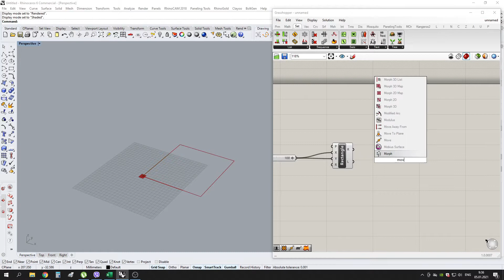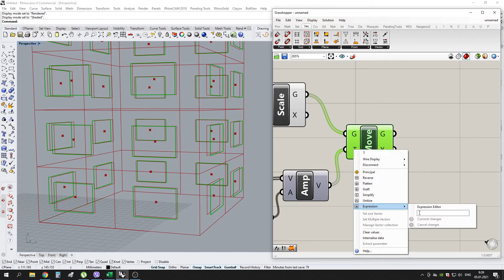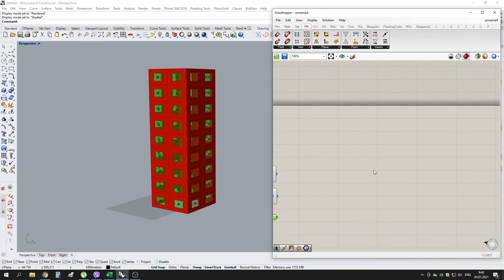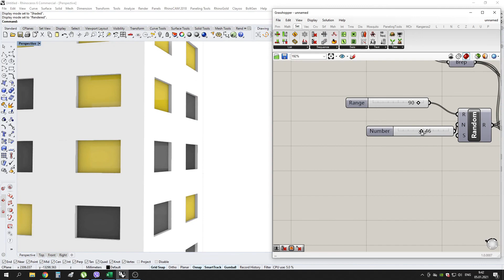Grasshopper. Rhinoceros. Town house night for animation.